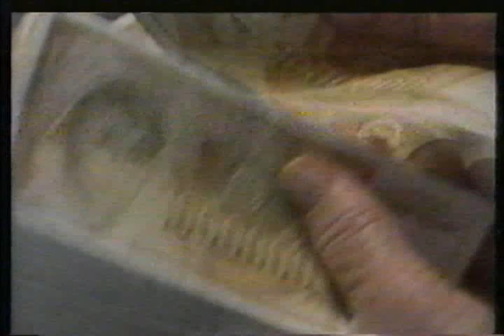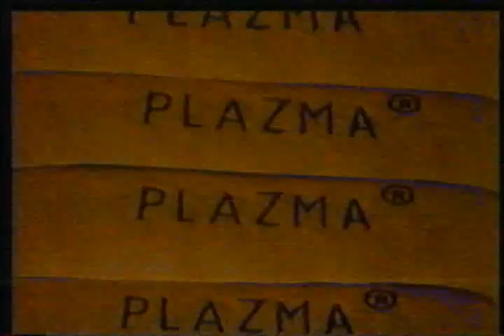JRT TV Novi Sad - Boja Noći EPP 1